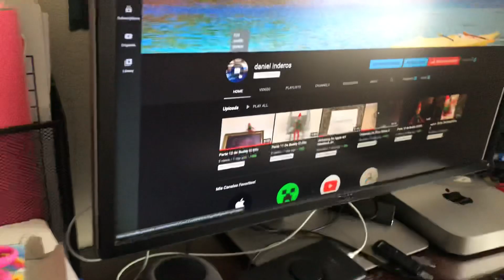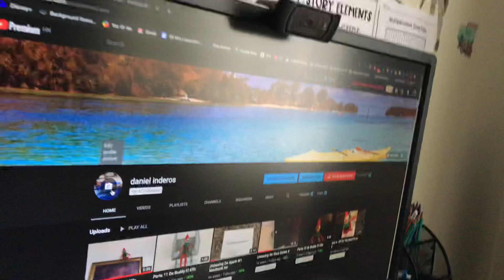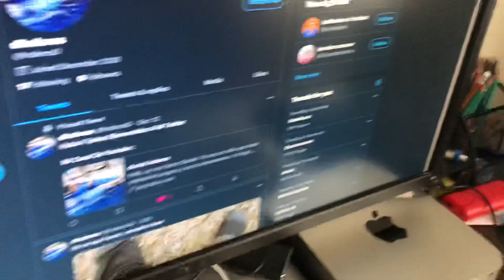Tour de Donde Yo Hago Y Edito Mis Videos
Por favor ver uno de mis videos más divertidos!: "El Show de Teatro de los Animales 📽"